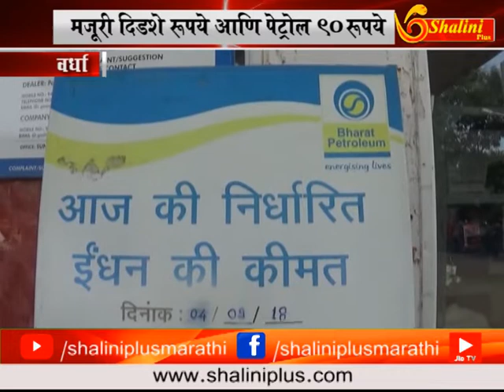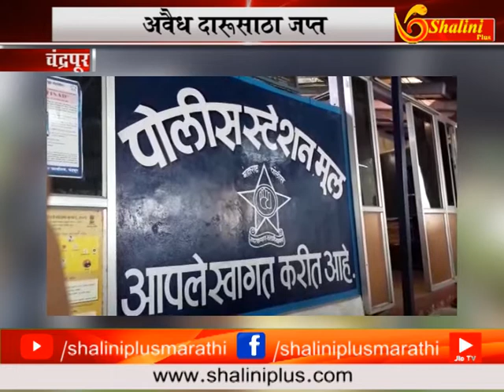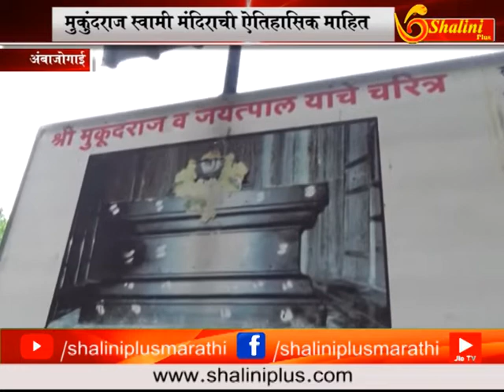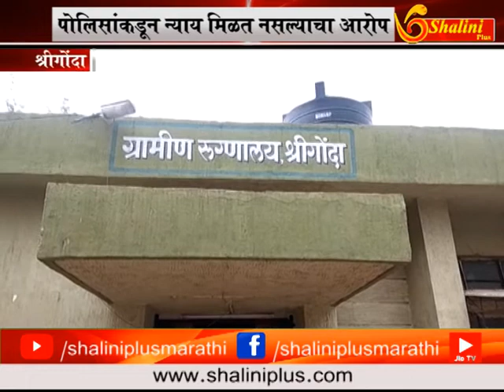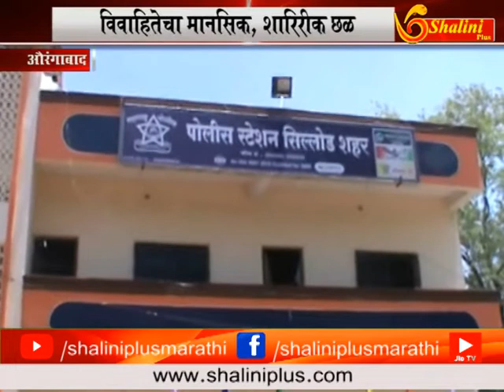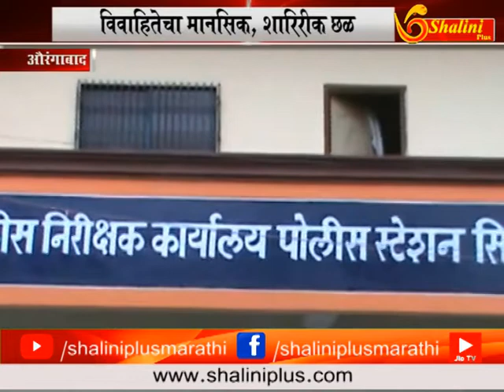४ सप्टेंबर २०१८ दहाचे बातमीपत्र